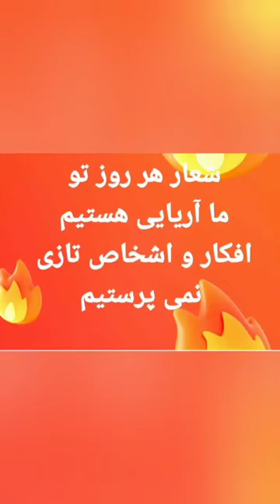serge klarsfeld از یهود بیاموز کشتار وارده قرن تازیان در ایران را نه میبخشیم و نه فراموش میکنیم